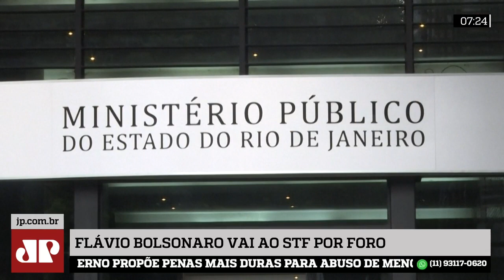Defesa recorre ao STF para manter foro especial a Flavio Bolsonaro